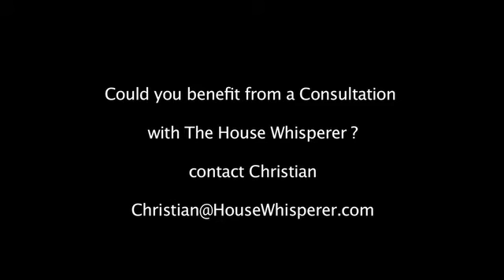Paranormal Talk at Piercefield House - Christian Kyriacou The House Whisperer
Why was this Old Mansion house used as aircraft target practice during the war?

Sir John Soane's house, this listed building, used for aircraft target practice during WW2, will need some serious energy resolution work to shift the catastrophic impact left in those walls left standing. This is something the new owners will need to come to terms with when they move in, otherwise they may not be alone during the night!

Is the spirit of Sir John Soane and others still lingering . . . are others using the underground spirit traffic energy lines to access the house?

Will they be able to clear the old scars and haunted memories so that these and other past events will not affect their lives? If not, then this may affect the renovation of the house as the active program running is that of destruction and demolition...

The House Whisperer investigates . .